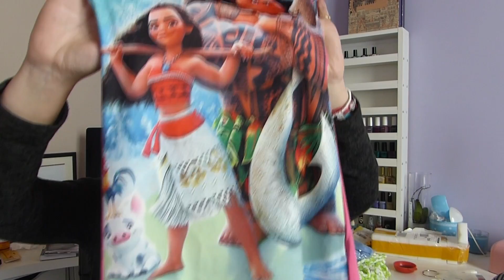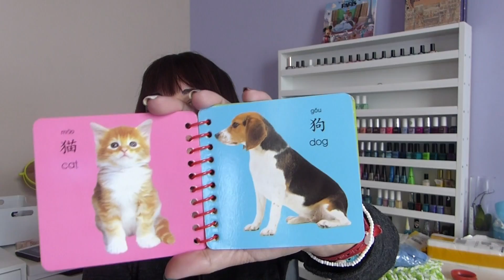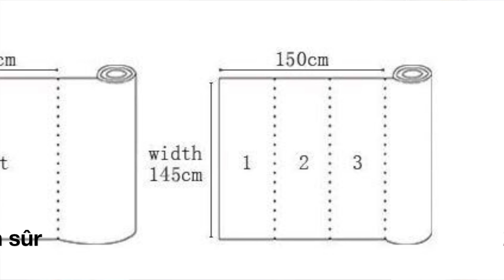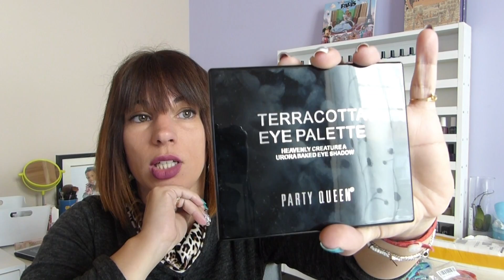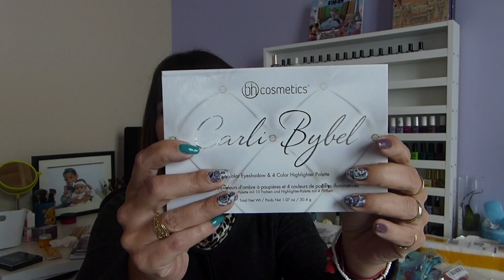Haul Aliexpress 27 (1ere partie)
Haul aliexpress en 2 parties car très long !

Lien des articles :

dessin pochoir

Stylo effaçable

Montre bleue

Lot rasoir

Palette maquillage BH

Palette terracotta

Tête serpillière

Robe vaina

Ensemble robe + gilet

Vêtement poupon

Bec verseur

Livre enfant

Outil oreille